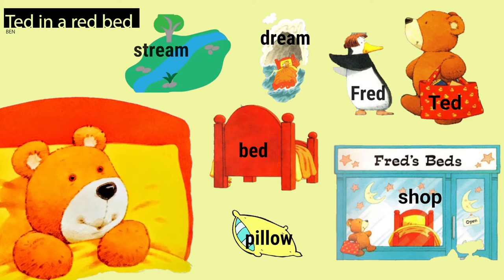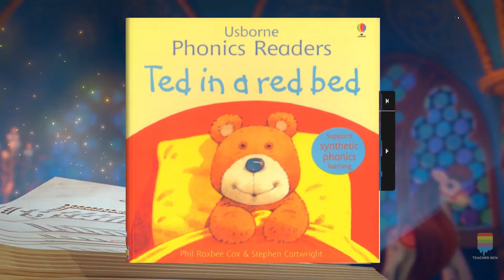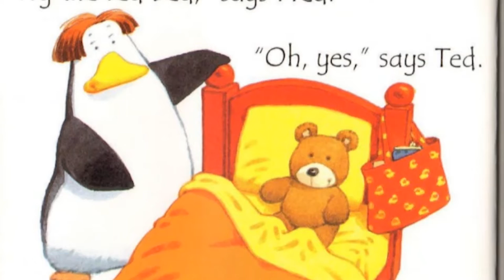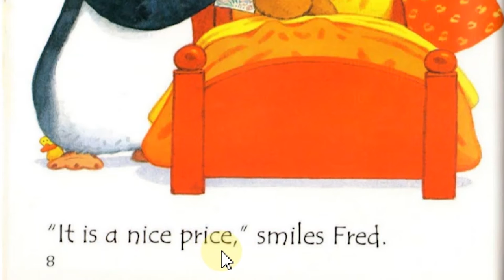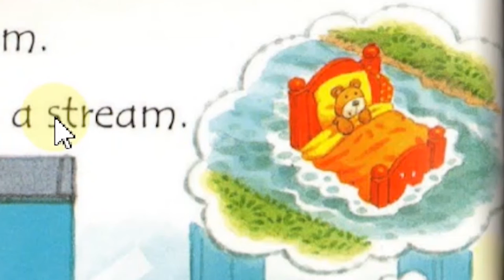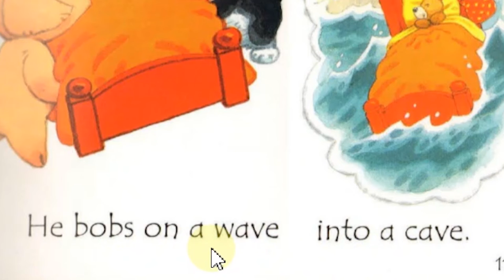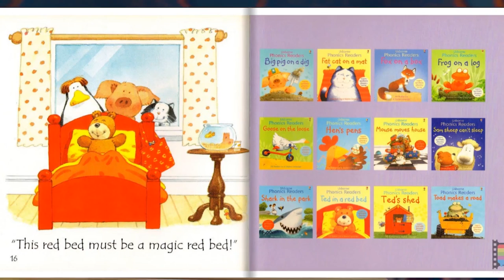Ted in a red bed - USBORNE PHONICS READERS - phonics-based text by Phil Roxbee-Cox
A series of fun stories using very simple synthetics phonics-based text. Synthetic phonic learning is the process of reading by sounding the individual sounds of a word and then blending them together to read the word as a whole. Google Books
Author: Phil Roxbee-Cox